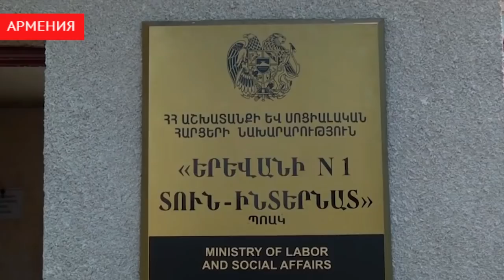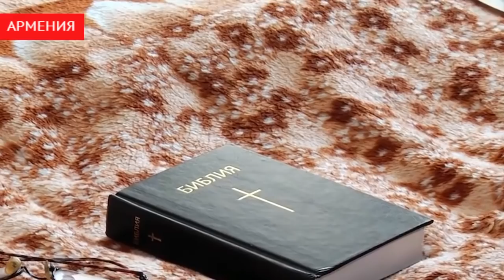Русские "жители" в Армении.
Русская бабушка рассказывает  про свою не весёлую  жизнь в Армении